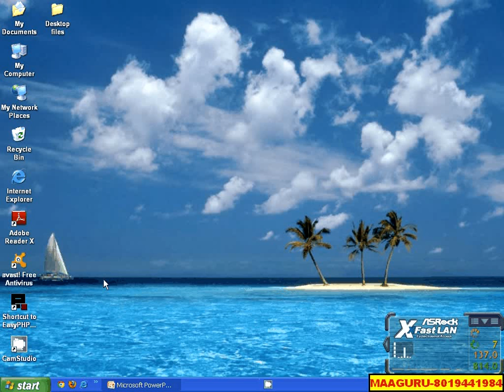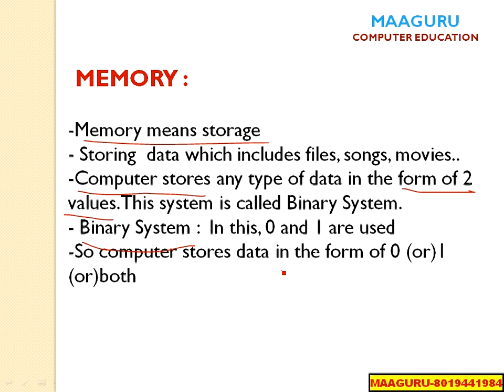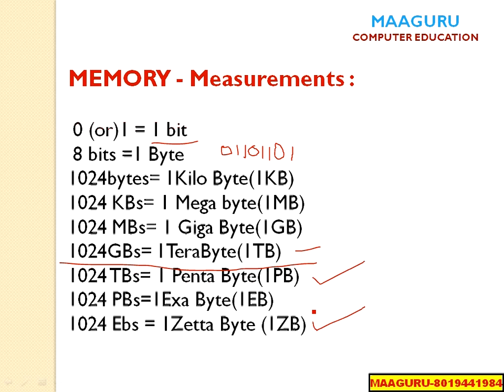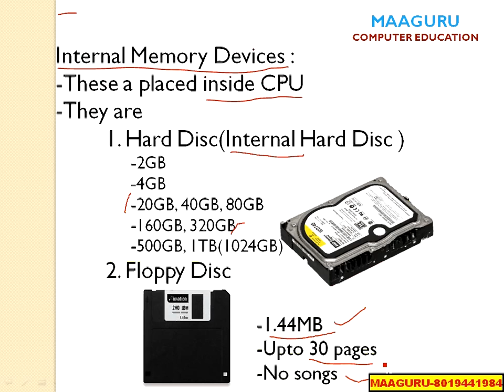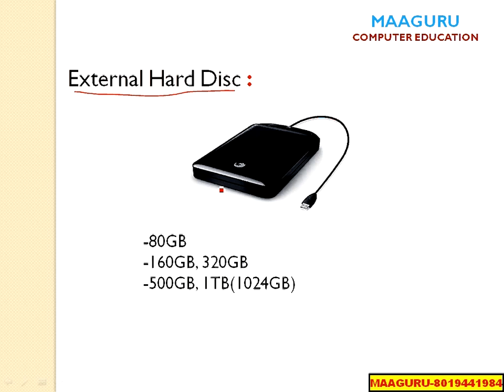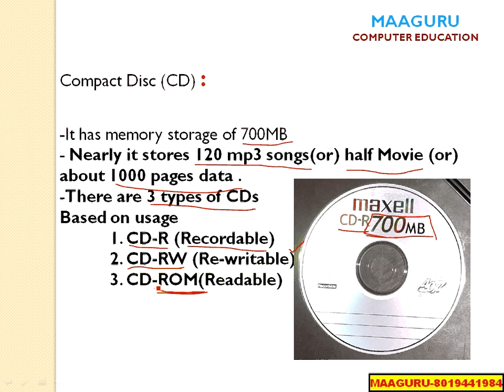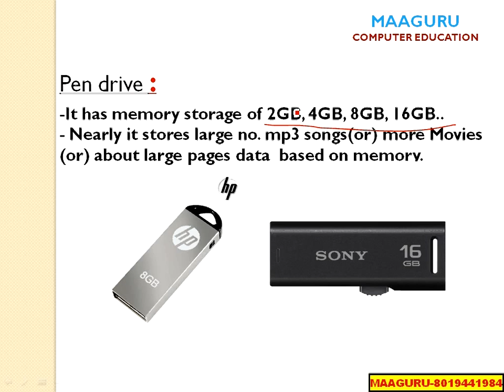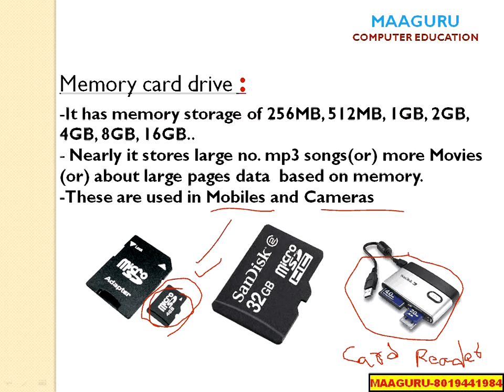Telugu Computer Memory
computer basics tutorials, photoshop tutorials, html tutorials in Telugu